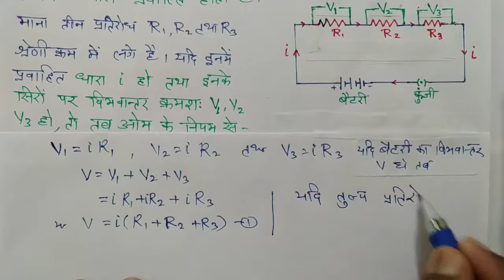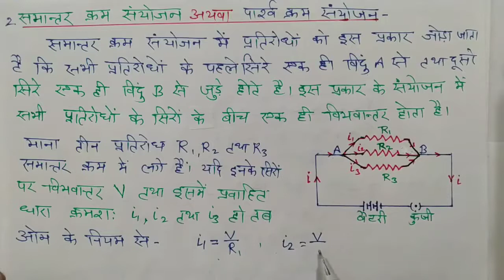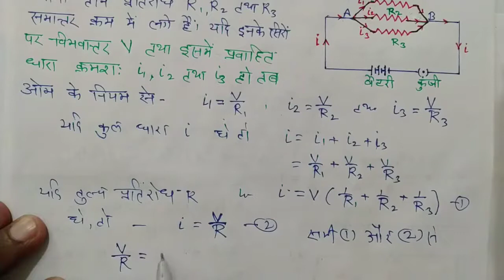Pratirodho ka Sanyojan | प्रतिरोधों का संयोजन | Class 10 Science | Chapter 12 | Part-4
Combination Of Resistances |Pratirodho ka Sanyojan | प्रतिरोधों का संयोजन | Class 10|Class12| Part-4